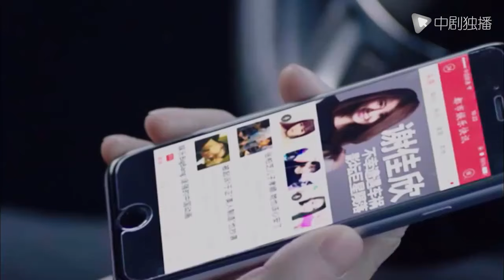El hombre rescató a su esposa a través de la máquina del tiempo, pero la esposa aún no lo reconoce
► Sinopsis:
Es un presidente de imperio noble y famoso que controla el sustento de la economía mundial, pero fue incriminado;
Una vez renacido, cambió su identidad y rostro, volvió a sus 20 años a través de la máquina del tiempo y volvió a encontrarse con su ex esposa.
En el viaje en el tiempo y el espacio una y otra vez, ¿pueden todavía encontrar el sentimiento del primer amor?